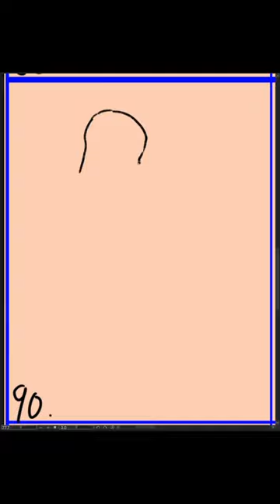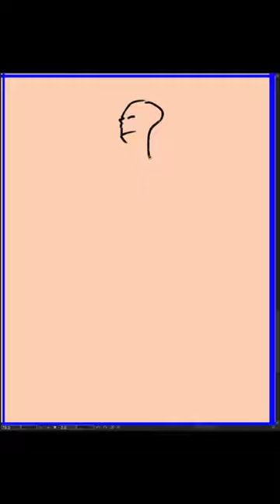[Speed Sketch] 2024-02-26 月曜日